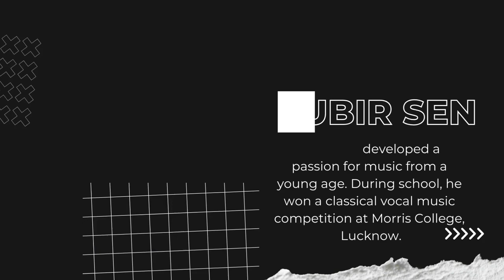Saradin Tomay Bhebe A tribute to Subir Sen Bangla Cover Song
Composition & Instruments: Riad
Voice & Back Vocal: Rasel